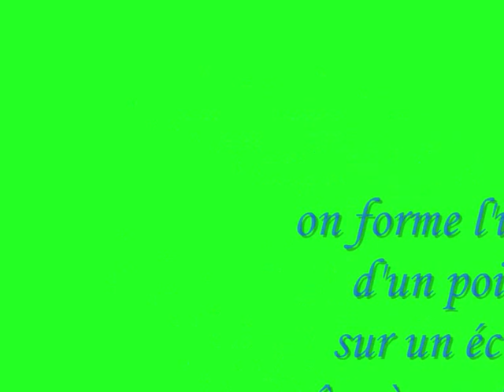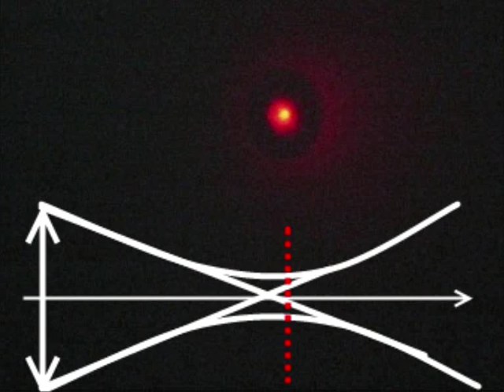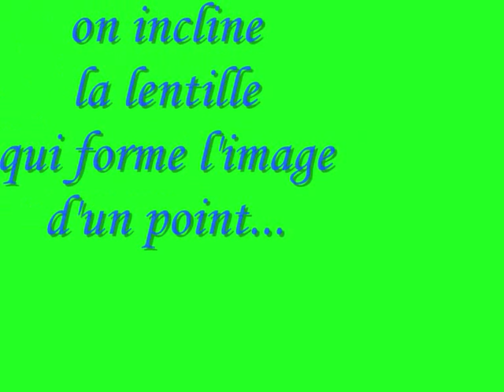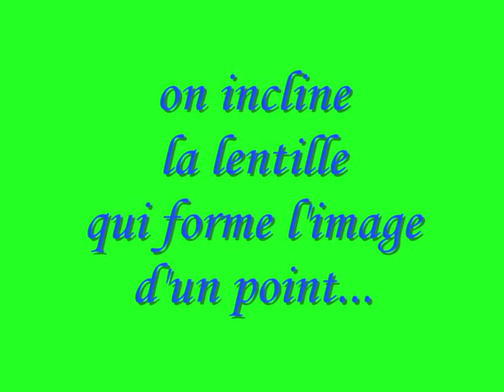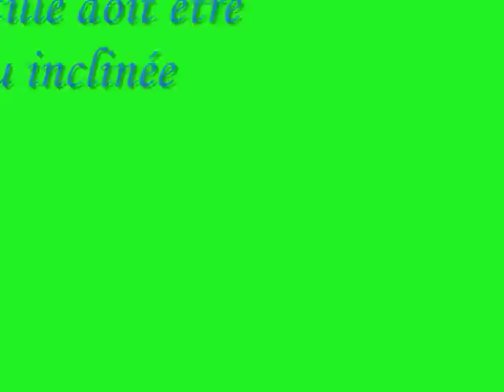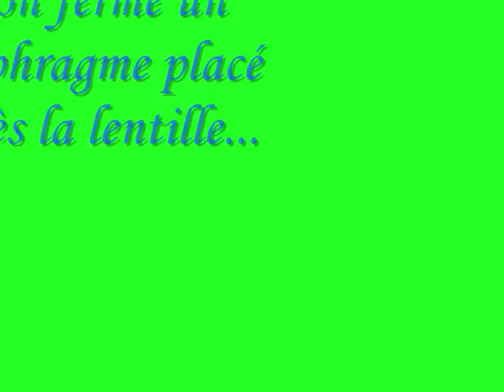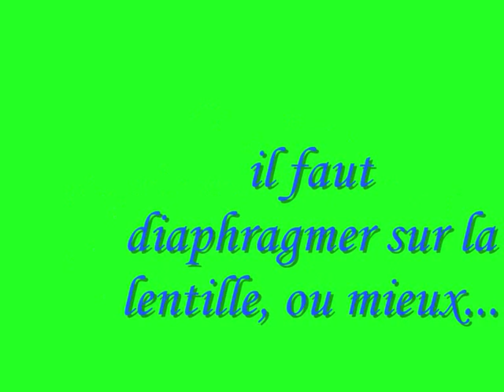Lentilles: les aberrations géométriques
Expérience d'optique : lentilles, aberrations géométriques.